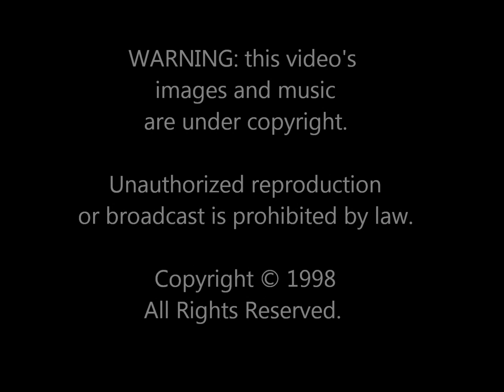Ted Kirkpatrick drum solo - Tourniquet live in Orange, CA, 1998